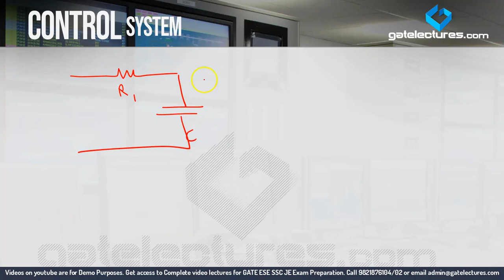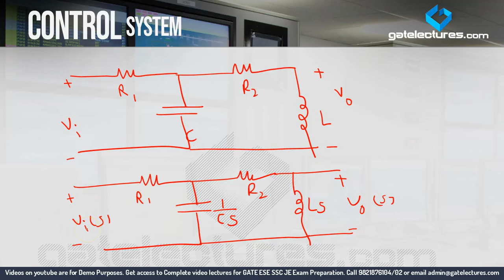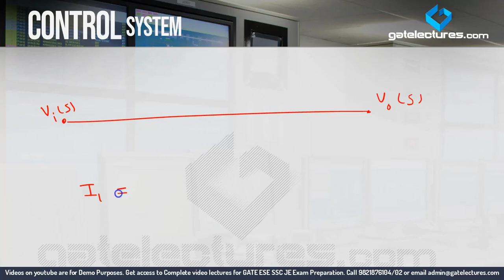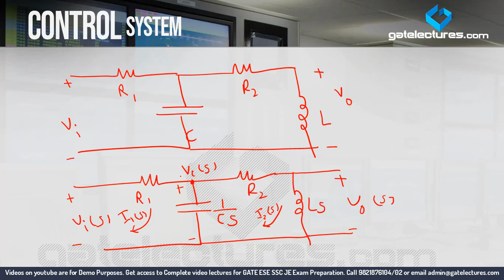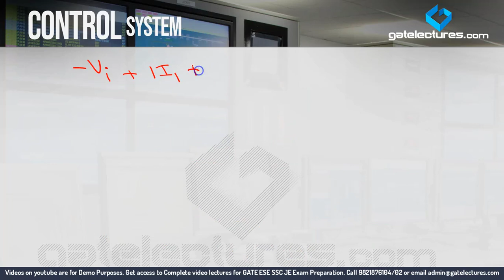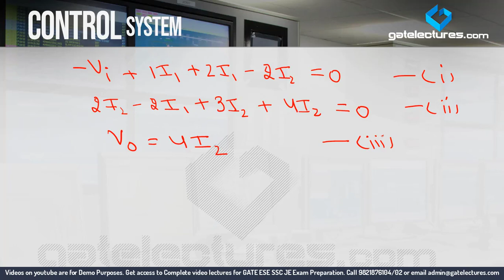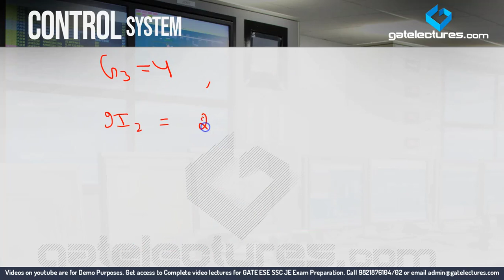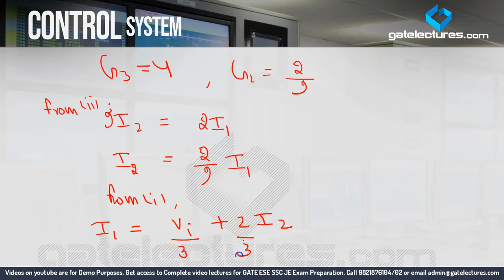Control System 09 Network Circuit to Signal flow graph